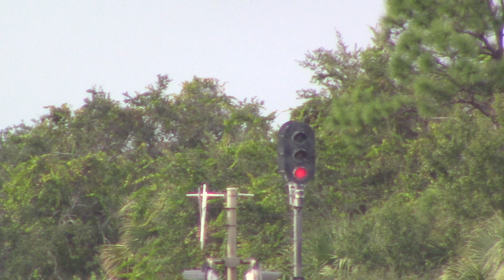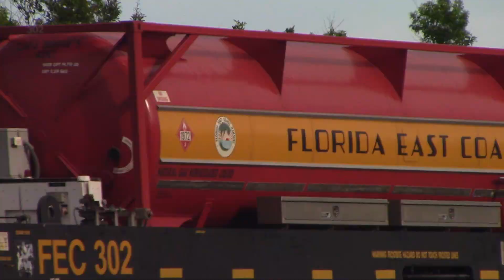FEC101 Sep 19, 2018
801,302,811 with waves from ECH and the fabulous private cars AZALEA and St AUG on the rear end.